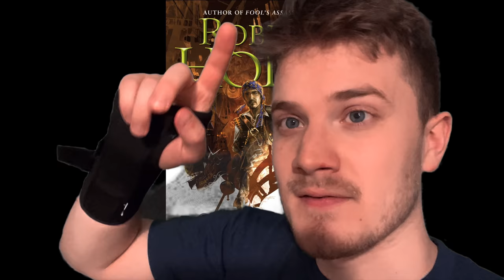Best Reads 0f 2021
The best books I read in 2021!